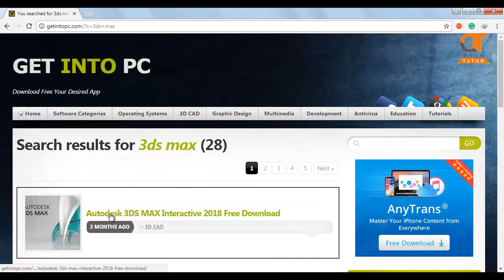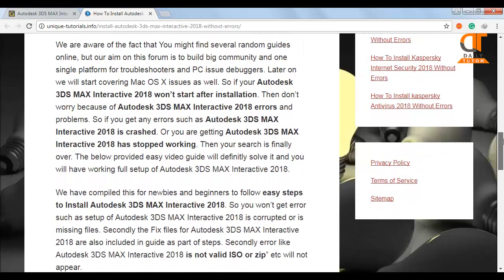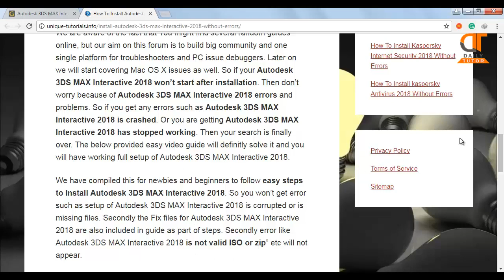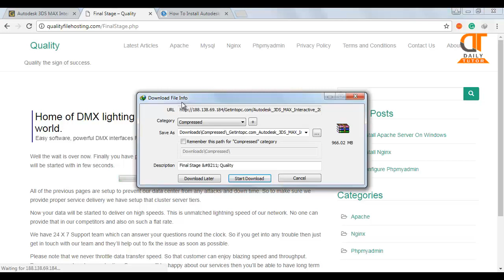Download/Instal 3ds Max 2018 Trial Version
Hi, Friends:
Download/Instal Free 3ds Max 2018 Full Version. Autodesk has released 3ds Max 2018, the latest update to its 3D modeling and animation software.The update replaces mental ray with Arnold 5 as 3ds Max’s de facto third-party render engine, introduces new options for editing motion paths, and overhauls the user interface and Max Creation Graph.Produce professional-quality 3D animations, renders, and models with 3ds Max software. An efficient toolset helps you create better 3D and virtual reality (VR) content in less time.